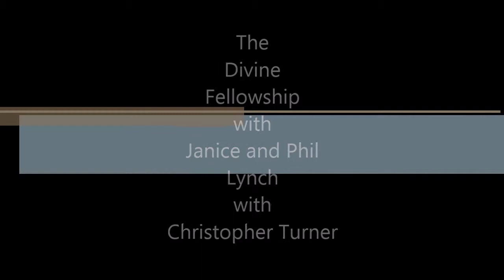The Divine Fellowship 03/22/15 part 1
IT is Christopher Turner Sunday. Lets talk about Karma...